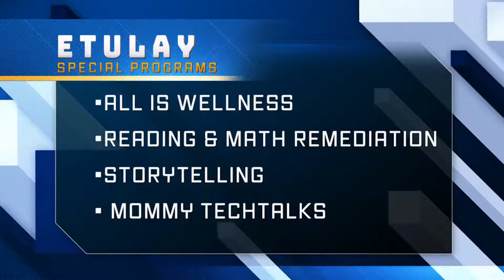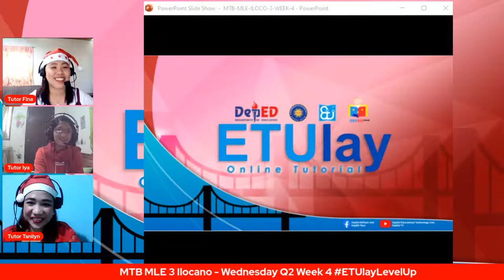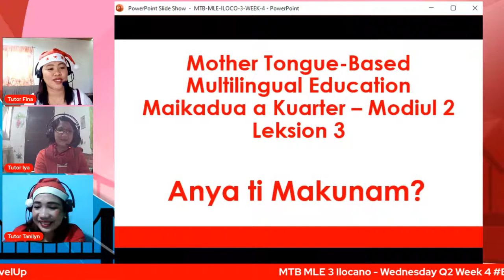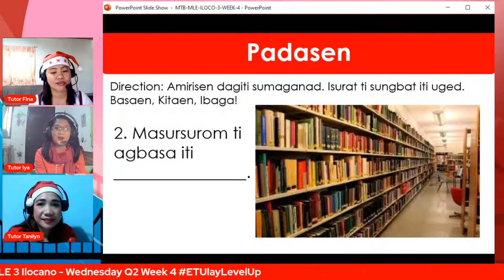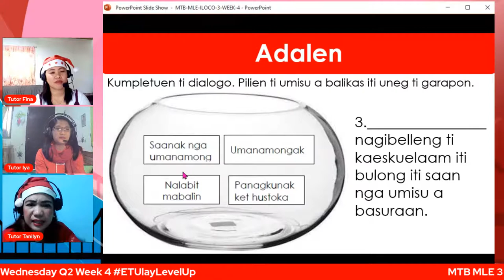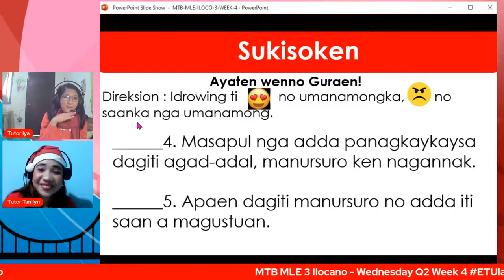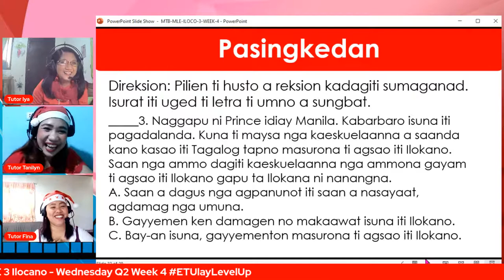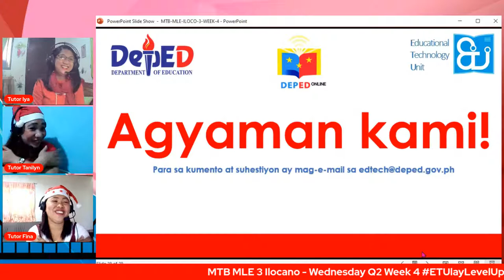MTB MLE 3 Ilocano - Wednesday Q2 Week 4